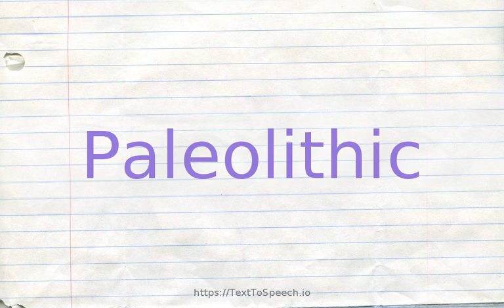How to pronounce paleolithic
Learn how to say Paleolithic in English correctly with TextToSpeech.io free pronunciation tutorials. American & British English pronunciation of male & female voices provided in videos. Check them out!

    Paleolithic definitions:
    (n): second part of the Stone Age beginning about 750,00 to 500,000 years BC and lasting until the end of the last ice age about 8,500 years BC
    (a): of or relating to the second period of the Stone Age (following the eolithic); "paleolithic artifacts"